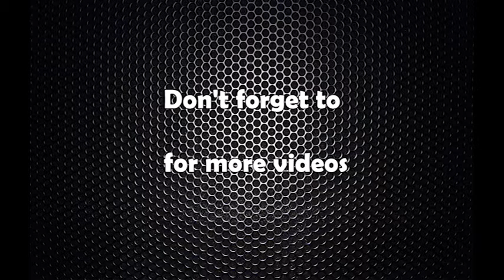संघीय समाजवादी फोरम